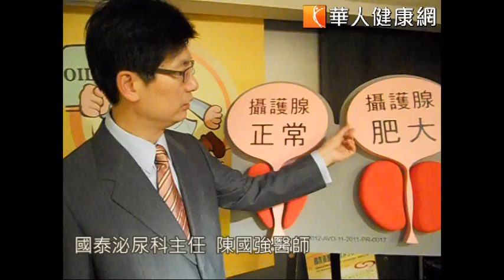【華人健康網】國泰泌尿科主任陳國強醫師透露全台148萬人攝護腺肥大！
**敬請期待華人健康網** 國泰醫院泌尿科主任陳國強醫師表示，根據今年9月一份剛出爐的歐洲1,161位攝護腺肥大患者調查指出，出現症狀後平均拖延23個月後才肯就醫。醫師警告，如果忽視不管恐導致急性腎衰竭，引起血壓升高、昏迷，更甚者則需洗腎等嚴重後果。